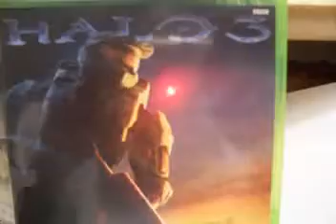No xbox live halo 3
He didn't have internet at the time so he couldn't play halo 3 online. He wasn't very happy